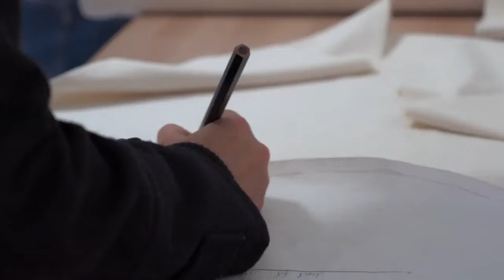Cours de couture à Bruxelles avec Coursdecouture.org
A Bruxelles, nous sommes situé Rue de Laeken 58-60, 1000 Bruxelles (dans The Lab).

Il y a deux classes, par deux entrées différentes. Néanmoins comme les deux locaux sont l’un à côté de l’autre que votre cours tombe dans l’un ou l’autre local n’a pas vraiment d’importance. Le 58 n’est utilisé que lorsqu’il y a deux cours.

Accessibilité
Pour voir l’itinéraire depuis chez vous, cliquez-ici.
Pour voir le bâtiment, cliquez-ici. Notez que Désir Charnel a été remplacé par un autre magasin 😉
Pour voir le lieu sur une carte cliquez ici
🚇 : 1, 5
🅿️ relativement aisé le soir et le week-end. Payant du lundi au samedi de 9h à 18h.
Nos formations
Nous proposons 3 formations différentes : atelier découverte (en une demi journée), formation courte (en un trimestre ou pendant les vacances en intensif) et formation longue (en un an). Les formations trimestriels et longues ont lieu une fois par semaine pendant 4 heures.

Notre cours est structuré : au niveau débutant vous allez réaliser une veste réversible et une jupe sur mesure, au niveau intermédiaire vous allez confectionner une blouse raglante et un pantalon, au niveau avancé vous découvrirez comment faire un pantalon sur mesure et une chemise et finalement au niveau expert est dédié à la confection d’un manteau. Par la suite, nous proposons des cours libres qui grâce aux solides bases que vous aurez acquises lors des niveaux structurés sera particulièrement productif.